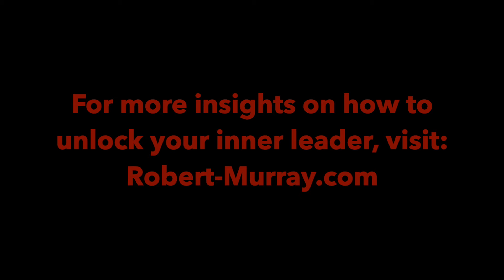Keeping your goals REALLY simple!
For more insights on personal branding, get my weekly blog right to your inbox